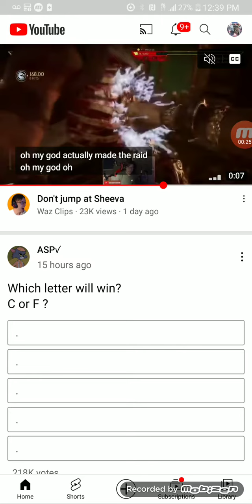I will be posting on 2nd channel if i dont post on this channel